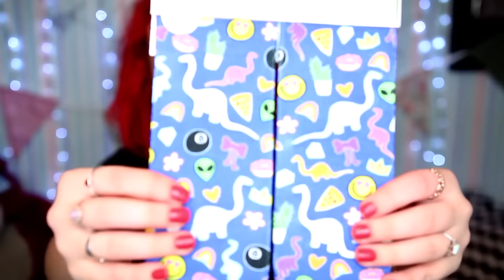👗💸 75% OFF *SALE* CLOTHING HAUL (TRY-ONS) 🛍️✨ I SAW IT FIRST 💖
ITEMS ARE LINKED BELOW!

ITEMS IN VIDEO:
Wine Velvet Crop Top
Studded Faux Leather Mini Skirt
Bite Me Top
Tartan Crop Top
Black Spider Web Bodysuit
Studded Black Crop Top
Lilac Mini Dress
Half Girl Half Skull Crop Top